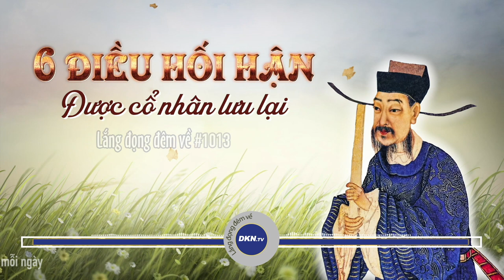#1013: 6 điều hối hận được cổ nhân lưu lại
Quý vị thân mến, cổ nhân xưa thường văn ít kiệm lời, họ chỉ với 6 câu thơ ngắn ngủi, nhưng lại ẩn chứa hàm nghĩa thâm sâu, đã lưu lại “Sáu điều hối hận” giúp người đời sớm mau tỉnh ngộ. Những đạo lý trong đó thật đáng để người ngày nay học hỏi. Ngay sau đây, hãy cùng trải lòng với câu chuyện hôm nay của Lắng đọng đêm về, quý vị nhé.

Cảm ơn quý thính giả đã ghé thăm Lắng đọng đêm về được phát sóng vào 20h tối thứ 3, 5 và 7. Quý thính giả thân mến, với nỗ lực truyền tải những nội dung văn hóa truyền thống được lưu truyền từ ngàn năm, đề cao các giá trị đạo lý nhân sinh, tín ngưỡng đối với Thần Phật, Lắng đọng đêm về hy vọng quý thính giả có những phút giây chiêm nghiệm sâu lắng, sau mỗi ngày làm việc bận rộn. Đừng quên chia sẻ cảm nhận của quý vị ở bên dưới để giúp chúng tôi thực hiện chương trình tốt hơn. Mến chúc quý vị một buổi tối bình an và ngon giấc.